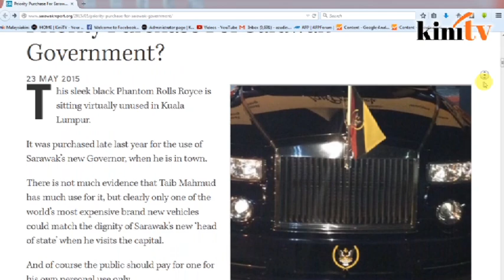Taib Mahmud 'dapat hadiah' Rolls-Royce RM3.7juta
Yang di-Pertua Negeri Sarawak Tun Abdul Taib Mahmud menerima hadiah baru - sebuah Rolls-Royce Phantom 2012 Rolls - untuk digunakan apabila beliau berada di Kuala Lumpur.

Mengikut portal Sarawak Report, kereta itu adalah kenderaan rasmi Taib.